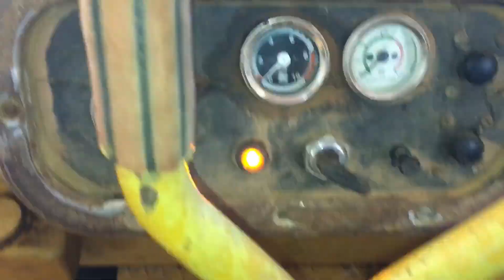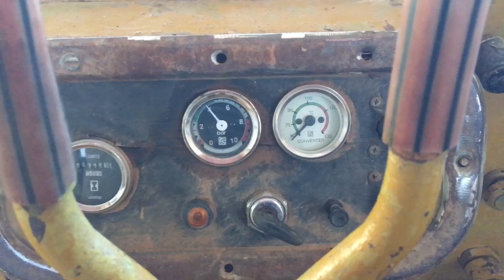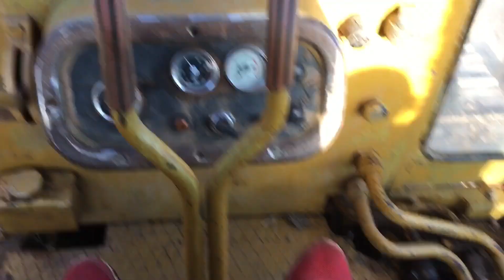First start after Winter Buldozer